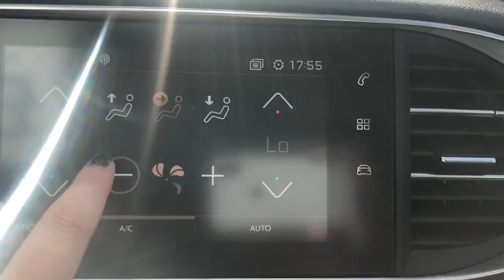Peugeot 308 Allure 1.2 PureTech | Swansway Peugeot Chester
Check out this Peugeot 308 Allure 1.2 PureTech.

KP19 BEJ
15,899 miles
Petrol
Manual

Main Features include:
Diamond Cut Alloys

For more information on more vehicles like this, or to book an appointment with a member of the sales team, call Swansway Chester Peugeot on 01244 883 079 ☎️ or follow the link to our website!